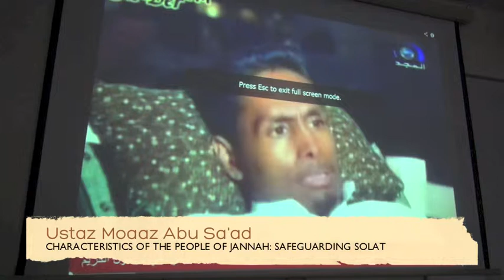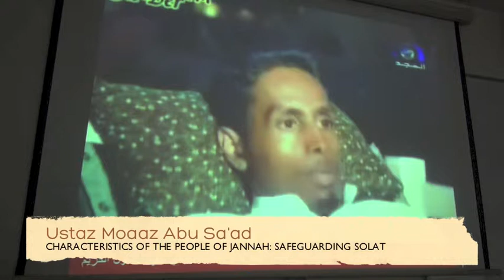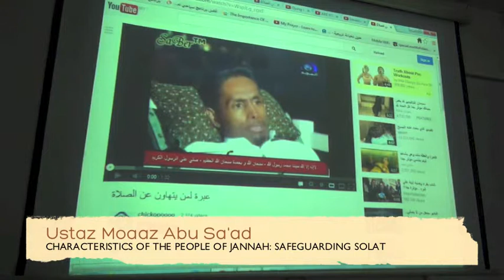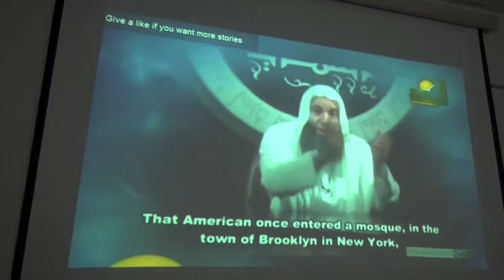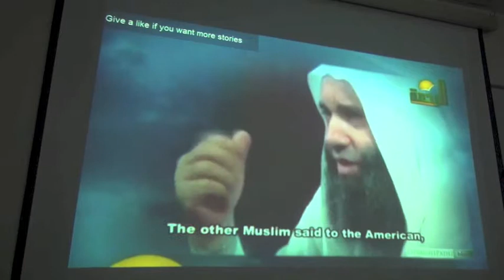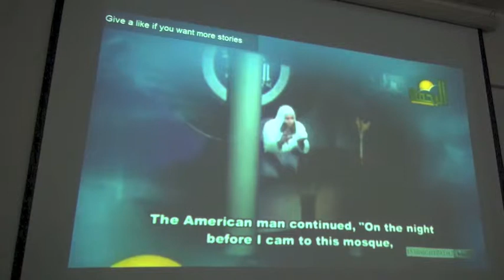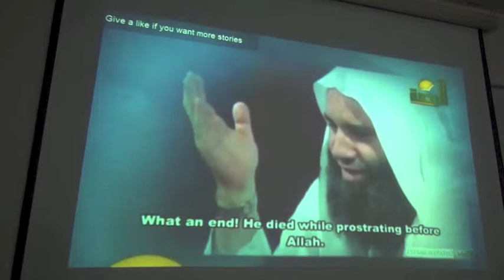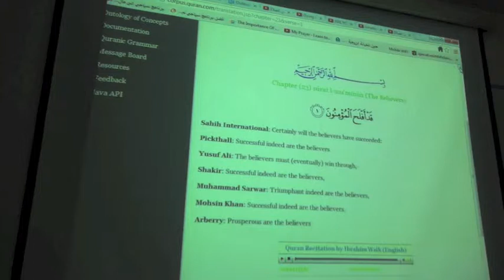Yayasan Ta'lim: Characteristics Of The People Of Jannah (Safeguarding Solat) [08-09-13]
"Aqidah First" Class by Ustaz Moaaz Abu Sa'ad (hafizahullaah) on 8th September 2013.
::Attributes & Characteristics Of The People Of Paradise (Safeguarding Prayer)::

Class every Sunday morning 10:30 a.m. - 11:45 a.m.
Venue: Yayasan Ta'lim, TTDI Kuala Lumpur.

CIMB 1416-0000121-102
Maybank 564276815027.